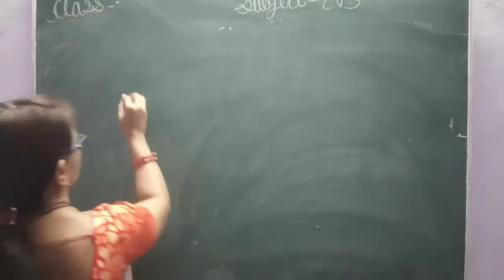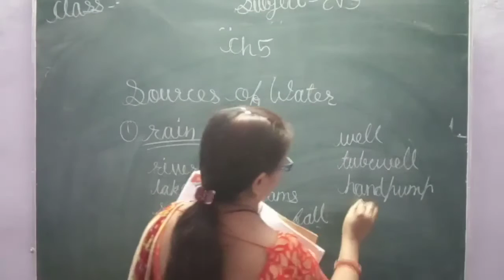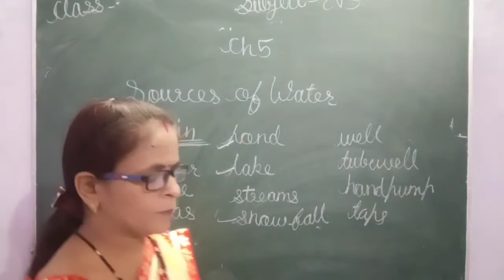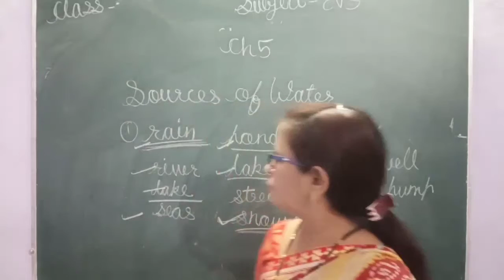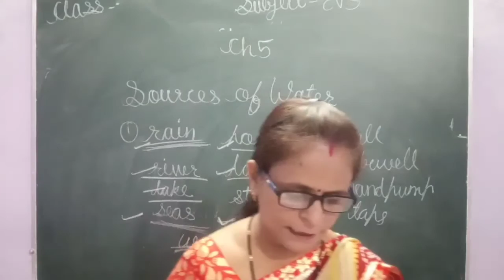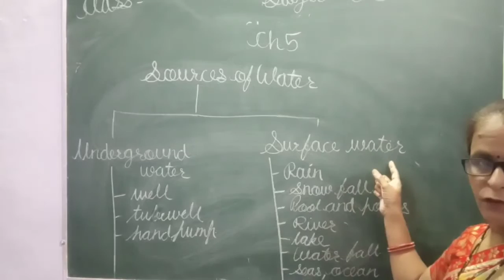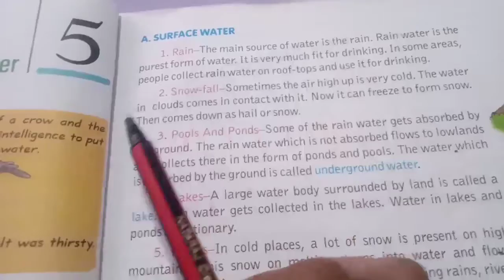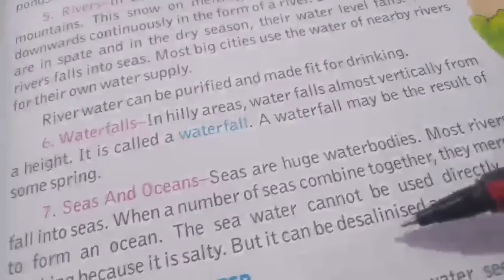ACS, Class-4, Subject-EVS, Ch.5 part -2 By Rekha Verma